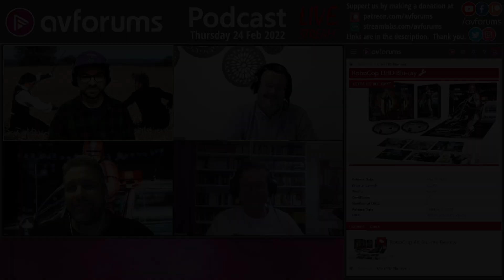Robocop 4K Blu ray Review | AVForums Podcast 24 Feb '22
Arrow's Robocop 4K disc set features both Dolby Vision and Dolby Atmos along with John Carpenter approved door sounds! Cas liked it and Mark wants to hire John Carpenter!